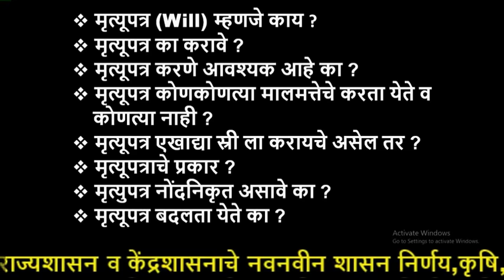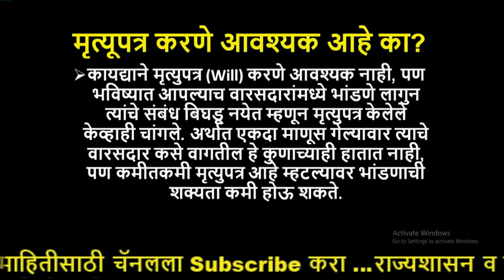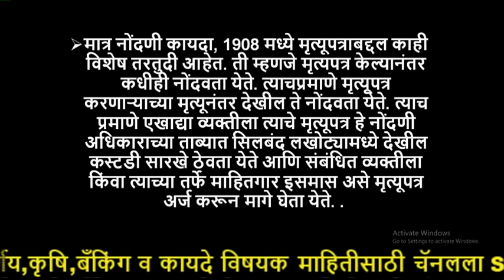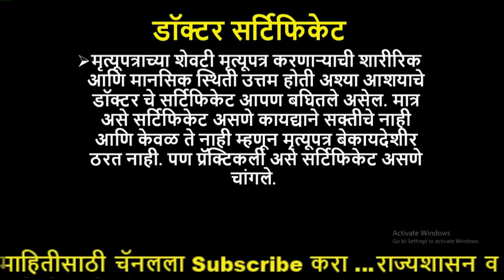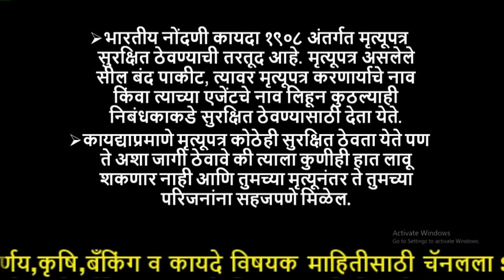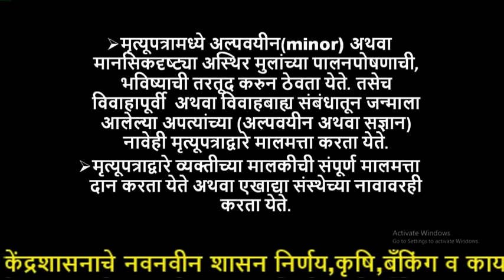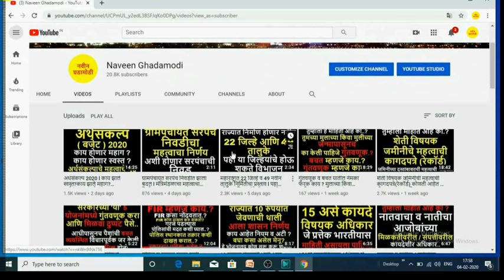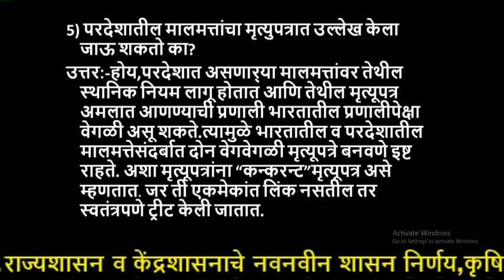मृत्यूपत्र / इच्छापत्र / Will / कायदेविषयक संपूर्ण माहिती l मृत्युपत्रासंदर्भातील महत्वाचे मुद्दे l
या विडीओद्वारे आपण माहिती घेणार आहोत :-
 मृत्यूपत्र (Will) म्हणजे काय ?
 मृत्यूपत्र का करावे ?
 मृत्यूपत्र करणे आवश्यक आहे का ?
 मृत्यूपत्र कोणकोणत्या मालमत्तेचे करता येते व कोणत्या नाही ?
 मृत्यूपत्र एखाद्या स्री ला करायचे असेल तर ?
 मृत्यूपत्राचे प्रकार ?
 मृत्युपत्र नोंदनिकृत असावे का ?
 मृत्यूपत्र बदलता येते का ?
 मृत्यूपत्र व नॉमिनेशन ?
 मृत्यूपत्र कधी करावे ?
 मृत्यूपत्रासाठी दोन साक्षीदार अनिवार्य आहे का?
 मृत्यूपत्रासाठी डॉक्टरचे मेडिकल सर्टिफिकेट पाहिजेच का ?
 मृत्युपत्राची अंमलबजावणी ?
 मृत्यूपत्रा संबंधी प्रोबेट (Probet) म्हणजे काय ?
 मृत्यूपत्रा बाबतचे महत्वाचे मुद्दे व त्या संदर्बात पडणारे प्रश्न ?

मित्रांनो “नवीन घडामोडी”Naveen ghadamodi या आपल्या मराठी यूट्यूब चॅनल उद्धेश आहे..खालील प्रकारची माहिती देणे...
 महाराष्ट्र शासन व केंद्र शासनाचे नव-नवीन शासन निर्णय
  केंद्र आणि राज्य शासनाच्या विविध कल्याणकारी योजना
  कृषी विषयक,बँकिंग संदर्भात,शैक्षणिक व  कायदे विषयक माहिती
  अवती,भोवती घडणाऱ्या महत्वाच्या घडामोडी

संपूर्ण कायदेविषयक माहिती.